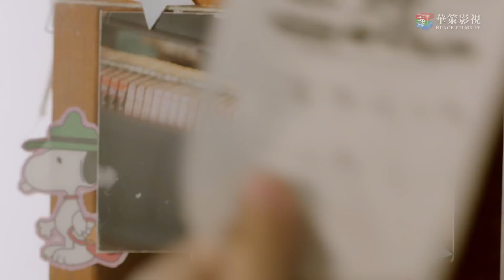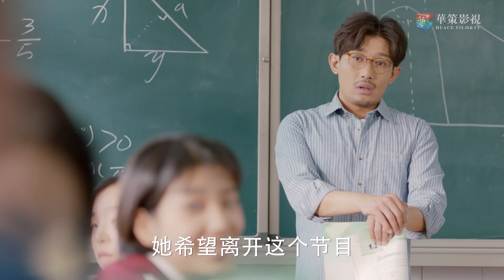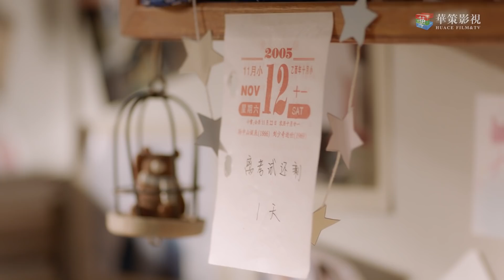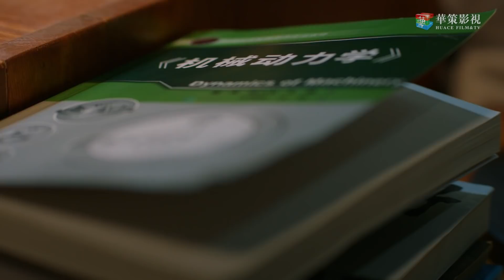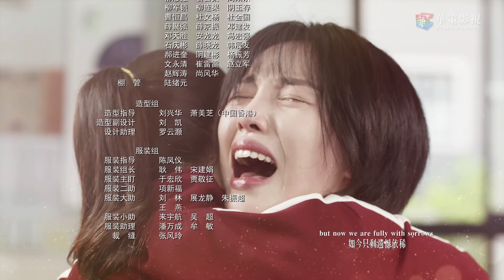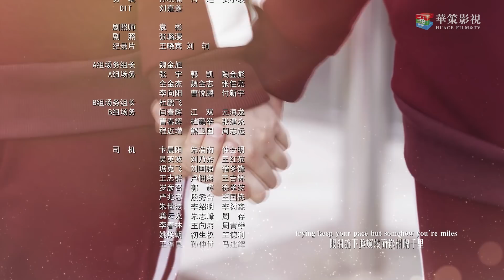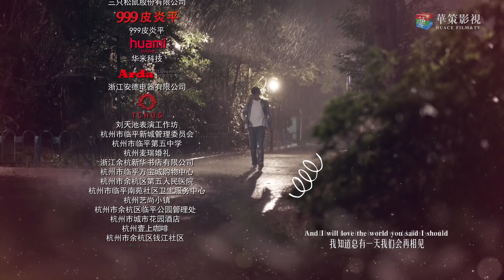【ENG SUB】我只喜欢你 03 | Le Coup De Foudre 03（吴倩、张雨剑、赵志伟、马栗主演）